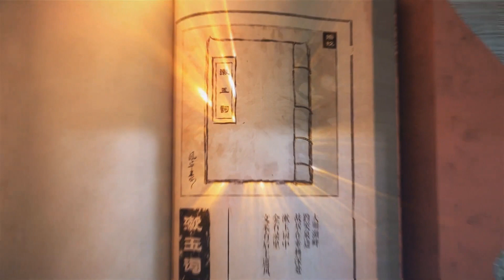【Vietsub】易安难安 -【翻唱】寒川 ft. 白面書生 | Dị An Nan An - Hàn Xuyên ft Bạch Diện Thư Sinh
__________Series Vong Xuyên Phong Hoa Lục 忘川风华录__________

Tác khúc: Vũ Ca
Tác Từ: Thất Bí Nhi
Biên Khúc: Mzf Tiểu Mộ
Nguyên xướng: Xích Vũ
Nhà sản xuất: Cố Tuyết Nhu
PV: Vũ Ngôn
Họa khúc : Kính Bột | Nguyên Sanh Bất Tại
Kế hoạch: Hàn Xuyên @thihongle6234
Phiên dịch : Hàn Xuyên @thihongle6234
Phiên xướng: Hàn Xuyên @thihongle6234  ft. Bạch Diện Thư Sinh
Hỗn âm : Hàn Xuyên @thihongle6234  / KR Lâm Vũ @krlinyu
Phụ đề: Hàn Xuyên @thihongle6234
Xuất bản:  20/3/2023
作曲：禹歌
作词：七闷儿
编曲：Mzf小慕
原唱：赤羽
监制：顾雪柔
視頻：宇言
曲绘：镜渤 原生不在
00:00
00:06 寒川
01:49 寒川 / 白面書生Rap
02:09 寒川
03:30 寒川 / 白面書生Rap
© Bản quyền video thuộc về Âm Gia 音家. Vui lòng không reup dưới mọi hình thức.
© Copyright video by Âm Gia 音家. Please do not reup in any way